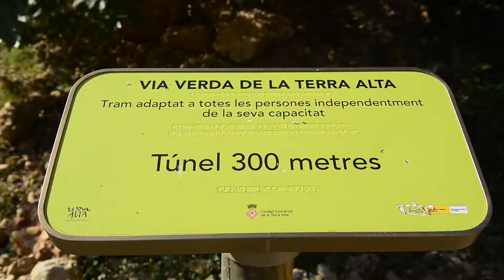Vía Verde de la Val de Zafán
La Vía Verde de la Val de Zafán es un antiguo trazado ferroviario acondicionado para la práctica del cicloturismo. Recorre las comarcas tarragoninas de la Terra Alta y el Baix Ebre. Desde Tortosa podemos enlazar con el GR 99 y llegar pedaleando hasta la desembocadura del río Ebro.